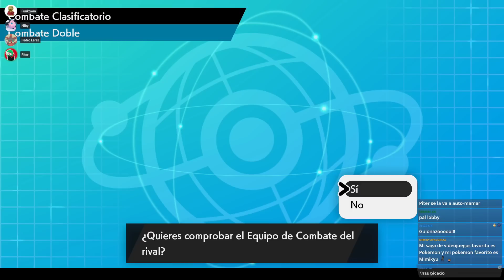Intentando llegar a Master (Sale mal) VGC Series 12 - Electric bogaloo